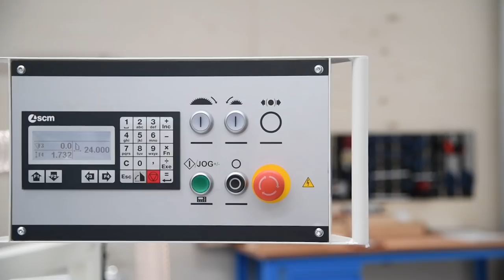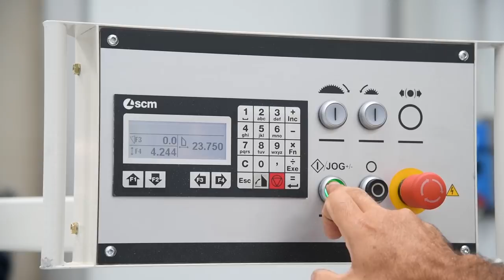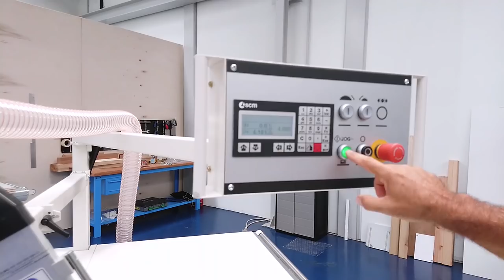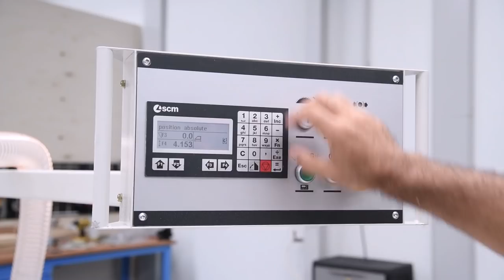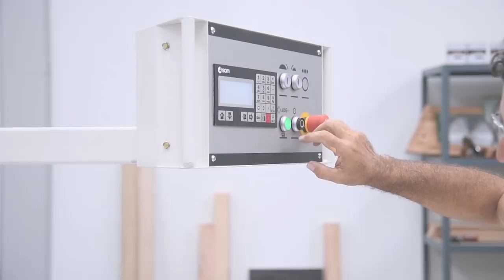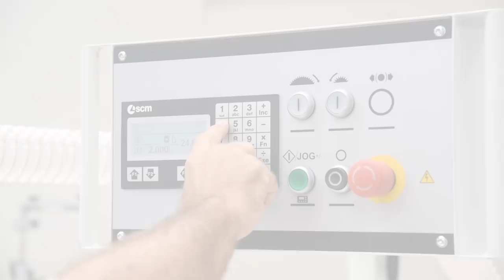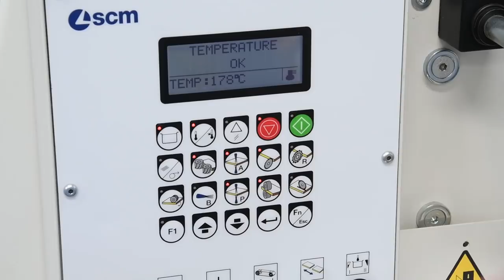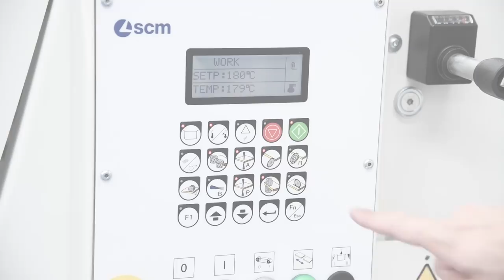How to make a cabinet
See how to make a cabinet with a wall unit.
We start from the design of the project, going from the various processes, up to the final treatment.
With this video you have a useful guide on how to create a nice cabinet from raw panels. We show you the cuts to be made, the programming and setting of the machines and every single step you need to complete the project.

As you can see in the video, the nova siX sliding table saw is capable of working with huge panels and still have the maximum of accuracy. The double tilting blade, the electronic fence and flip stops with digital readouts on squaring fence help you in this work. And also the control panel compensations for different geometries every time you change some device position on the machine, as the fence position from high to low (for example).

Another interesting thing to see is the use of dado tool, the change of the blade on the sliding table saw and its use.
Speaking about the boring machine you will appreciate the quick settings that speed up your drilling work.
And what to say about the me 40 edgebanding machine: just watch the video to see how accurate are all the many working unit it has!
Thanks to Sam Blasco for sharing his joinery skill with us.